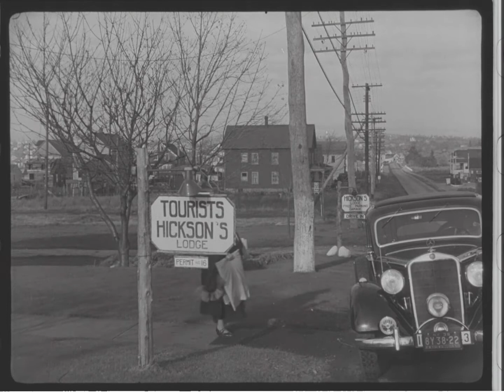New England hurricane 3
This is an excerpt from footage shot by the travel filmmaker Colin Ross (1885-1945) and his family.

The original 35mm film materials are preserved at the Austrian Film Museum, Vienna. This digital version was produced in 2016/17 as part of the project "Exploring the Interwar World. The Travelogues of Colin Ross" (FWF P 27244-G23).

This clip is published for non-commercial and personal use only. For any other use please contact Austrian Film Museum at kontakt(at)filmmuseum.at.

Source File:
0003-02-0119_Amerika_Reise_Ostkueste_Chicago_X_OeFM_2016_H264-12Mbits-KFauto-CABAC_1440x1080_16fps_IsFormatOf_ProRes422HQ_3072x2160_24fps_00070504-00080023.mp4